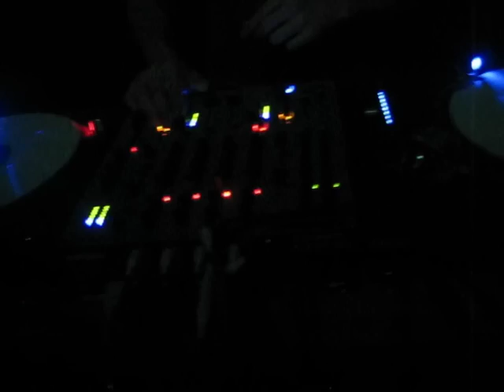Stadtpark nacht Wien - Florian Scheibein - Lampert @ Planetarium 15.01.2010